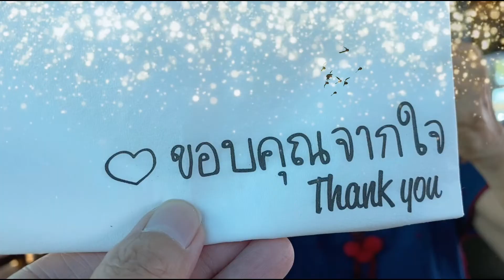การขยายพันธ์ุพลูปีกนก แบบง่ายๆ